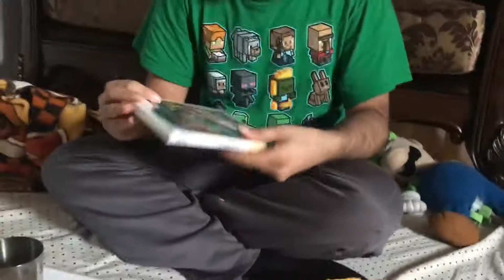Amaan conduit wii unboxing